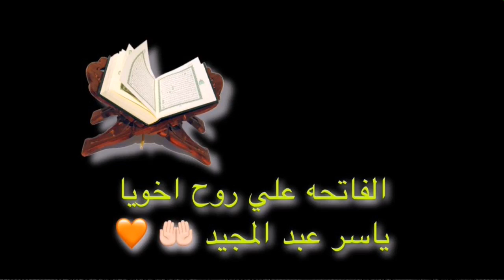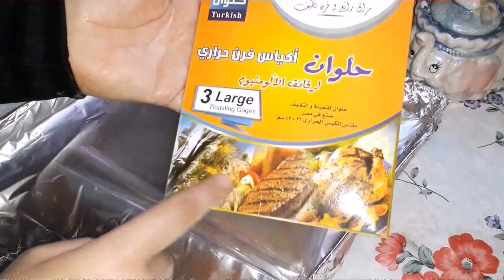الديك الرومي اللي هيشرفك في العزومات " كما "لم تروه من قبل "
انستجرام اختي :-
المقادير
ديك رومي بلدى وزن خمسه كيلو
كوبايه زبادى كبيره
زعتر
روز ماري
كاتشب
بابريكا
توم بودره
بصل بودره
ملعقه عسل نحل
عصير ليمونتين
ملعقتين زيت
ملح
فلفل أسود
خضار مشكل
رز بالخلطه لحشو طبلة الديك
كيس حراري لتسويه الديك